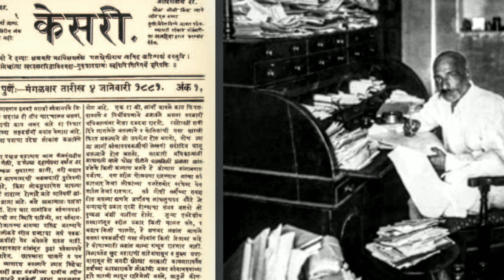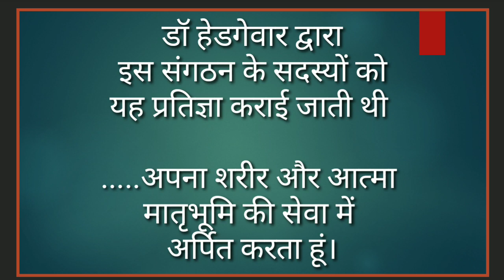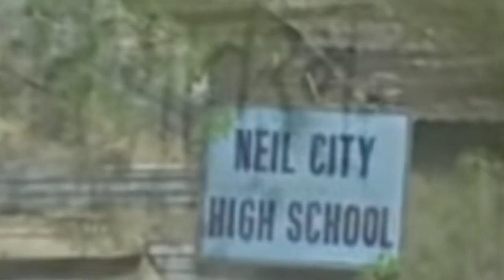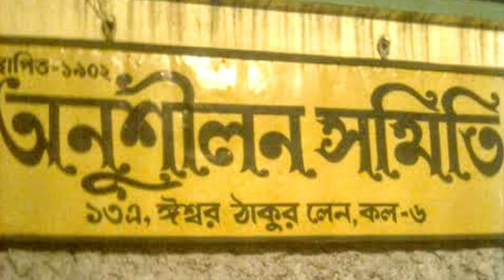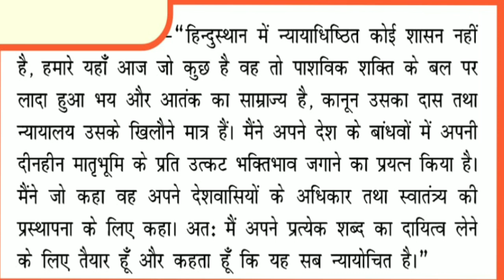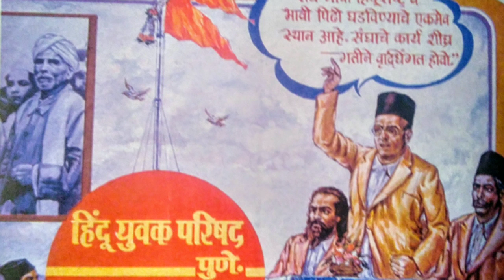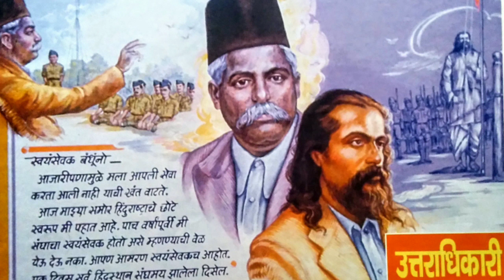RSS founder K B Hedgewar, डॉ हेडगेवार की कहानी | by - Anant Vishwendra Singh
RSS के आद्य सरसंघचालक डॉ हेडगेवार जी के जीवन की कहानी केवल 28 मिनट में मेरी जुबानी।

RSS founder Hedgewar was with Congress.

Why did hedgewar leave Congress?

Why was RSS founded?

Hedgewar’s contribution to the freedom movement.

Docterji

**Vedio में संशोधन -- बालक हेडगेवार द्वारा स्कूल में मिठाई का दोनों फेंकने की घटना रानी विक्टोरिया के जन्मदिन पर नहीं, बल्कि उनके राज्याभिषेक के उपलक्ष में मनाए जा रहे कार्यक्रम में हुई थी। डॉक्टरहेडगेवार से संबंधित उपलब्ध साहित्य में अधिकांश स्थानों पर, इस घटना का उल्लेख रानी विक्टोरिया के जन्मदिन से संबंधित कार्यक्रम में किया गया है। इस कारण यह गलती हुई। उनका जन्मदिन 24 मई 1819 को होता है। जबकि उनका राज्यारोहण 20 जून 1837 को हुआ 1837 में यदि 60 वर्ष जोड़ें तो वह date 22 जून 1897 आती है और यह कार्यक्रम 22 जून 1997 को हुआ था, जिसमें डॉक्टर हेडगेवार ने रानी विक्टोरिया को भारत की रानी मानने से इनकार करते हुए मिठाई का दोना फेंक दिया था।

This video is just for educational purpose. किसी की भावनाओं को ठेस पहुंचाना इस वीडियो का उद्देश्य बिल्कुल भी नहीं है। सभी तथ्य बहुत अन्वेषण के बाद प्रस्तुत किए गए हैं, फिर भी कोई त्रुटि हो तो मैं उसके लिए खेद व्यक्त करता हूं । सुझाव आमंत्रित हैं।
This is a story of Hedgewar founder of RSS .
यह हेडगेवार के जीवन की कहानी है।

dr hedgewar biography in hindi
dr hedgewar biography
dr hedgewar
hedgewar
keshav baliram hedgewar
hedgewar rss
rss
rastriya Swayamsewak Sangh
राष्ट्रीय स्वयंसेवक संघ
हैडगेवार
डा हैडगेवार